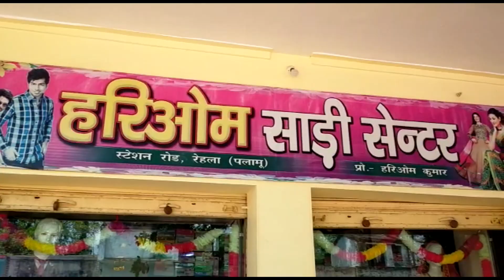भवनाथपुर से अयोध्या कुमार का रिपोर्ट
1-भवनाथपुर : झारखंड सरकार द्वारा बरसात के मद्देनजर बालू खनन पर आगामी 15 अक्टूबर तक रोक लगाई गयी है। इसके बावजूद बालू माफियाओं द्वारा केतार प्रखंड के बक्सीपुर, सिंहपुर, ताली परसोडीह गाँव के पंडा नदी तट से धड़ल्ले से बालू का खनन व उठाव किया जा रहा है। बालू माफिया पहले यह काम रात के अंधेरे में करते थे, लेकिन अब तो दिनदहाड़े हो रहा है। यह नजारा सरेआम देखा जा सकता है, जहां सुबह से शाम तक बालू का उठाव हो रहा है।
यहां गाँव के ही कुछ स्थानीय दबंग बालू माफिया बालू का अवैध खनन कर रहे हैं, ये लोग मजदूरो से नदी में ही जगह-जगह बालू का स्टॉक कराकर 2500 सौ रूपये प्रति ट्रैक्टर के हिसाब से बेच रहे हैं। विडंबना यह है कि खनन विभाग और जिला प्रशासन इस पर कोई कार्रवाई नहीं कर रही है। सरकारी रोक के बावजूद इन गाँव के इन तटो से जब ग्रामीण बालू उठाव किये जाने का विरोध करते है, तो बालू माफियाओं द्वारा ग्रामीणों को देख लेने की धमकी देते हुए जबरन ट्रैक्टर से बालू का उठाव किया जा रहा है।
विदित हो की सरकारी रोक के बाद भी पंडा नदी से अवैध तरीके से बालू उठाव किये जाने से संबंधित लगातार शिकायत मिलने पर कुछ दिनों पूर्व जिला प्रशासन द्वारा केतार का दौरा कर इसका निरीक्षण किया गया था, साथ ही अधिकारीयों ने कहा था, कि जब तक सरकार का निर्देश नही आता तब तक किसी प्रकार से बालू का उठाव पूर्ण रूप से बंद रहेगा। वहीँ नदियों से अवैध तरीके से बालू उठाव करने वाले लोगो के विरुद्ध कड़ी कार्रवाई करने की चेतावनी भी दी थी। लेकिन आलम यह है, कि बालू माफिया सरकार एवं जिला प्रशासन के निर्देश की धज्जियां उड़ाते हुए दिन दहाड़े यहाँ से बालू का उठाव कर उच्ची कीमत पर बेचने में मशगूल है। इसका फायदा बालू माफिया के साथ स्थानीय लोग भी उठा रहे हैं।
2-ज्योतिबा फुले Sports फुटबॉल क्लब कैलान भवनाथपुर के तत्वधान में-जयपाल सिंह मुंडा फुटबॉल टूर्नामेंट का आयोजन किया गया. जिसका ओपनिंग मैंच, अतिथि के द्वारा फीता काटकर मैच की शुरुआत कांडी प्रखंड के हरिहरपुर और बंशीधर नगर उटारी के बीच खेला गया । जिसमें कान्डी की टीम 0-1 से मैंच जीत कर सेमीफाइनल मैंच मे प्रवेश किया , और यहां कई जगहों के युवा को मैच खेलने का मौका दिया जाएगा,
उपस्थित अतिथि जिला परिषद प्रत्याशी- विमलेश कुमार यादव, मुखिया-राजकिशोर सिंह ,उपमुखिया शशि दुबे,BDCअकलेश उराव ,व मेघनाथ यादव, शम्भु उराव
कबडडी संघ के सचिव-अजय गुप्ता
खेल प्रभारी-शकती सिंह
अध्यक्ष- अजय कुमार सिंह
उपाध्यक्ष-फुलेनदर यादव
सचिव-संजय कुमार यादव
सदस्य-ओमप्रकाश यादव, दयानन्द सिंह,रामप्रयाग, चिखुर महतो, प्रमुख,बच्चनदेव, जोगेनदर, बैकुठ, छोटू,अटल, बिमलेश, राकेश, रामकुमार, बालेशवर, एवं आदि लोग उपस्थित थे
3-भारतीय जनता पार्टी मंडल ईकाई के द्वारा मंडल कार्यालय में पंडित दीनदयाल उपाध्याय जी के जन्मजयंती के अवसर पर पंडित दीनदयाल उपाध्याय जी के तस्वीर पर पुष्प अर्पण एवं दिप प्रवज्जलन कर किया गया।
उक्त अवसर पर भजपा जिला उपाध्यक्ष उमेन्द्र यादव ने कहा कि पंडित दीनदयाल उपाध्याय ने हमेशा राष्ट्रहित और देशहित को सर्वोपरी माने हमेसा उन्होंने गरीबो के विकास के लिए समाज के निचले और अंतिम पायदान पर खड़े व्यक्ति के लिए अंत्योदय का संदेश दिया और एकात्म मानववाद का दर्शन दिया।
जिला कार्य समिति सदस्य विनय चौबे ने कहा कि पंडित दीनदयाल उपाध्याय हमारे देश के धरोहर थे,जिलाकार्य समिति सदस्य मनोज पहाड़िया ने कहा कि समाज के हर व्यक्ति का विकास औऱ पंडित जी के सिद्धांत पर ही देश के प्रधानमंत्री श्री नरेन्द्र मोदी और स्थानीय हमारे विधयाक श्री भानुप्रताप शाही सबका साथ सबका विकास एवं सबका विश्वास पर चल रहें है।मंडल अध्यक्ष सोनाकिशोर यादव ने कहा कि पंडित दीनदयाल उपाघ्याय जी एक प्रखर राष्ट्रवादी  विचारक, उत्कृष्ट संगठनकर्ता तथा एक ऐसे नेता थे जिन्होंने जीवनपर्यंन्त अपनी व्यक्तिगत ईमानदारी व सत्यनिष्ठा को महत्त्व दिया। वे भारतीय जनता पार्टी के लिए वैचारिक मार्गदर्शन और नैतिक प्रेरणा के स्रोत रहे हैं।  वह हिन्दू राष्ट्रवादी तो थे ही, इसके साथ ही साथ भारतीय राजनीति के पुरोधा भी थे। उनकी मान्यता थी कि हिन्दू कोई धर्म या संप्रदाय नहीं, बल्कि भारत की राष्ट्रीय संस्कृति हैंइ,कार्यक्रम में जिला कार्यसमिति सदस्य अनिल चौबे,विधायक प्रतिनिधि दयानंद सोनी, संजय यादव सहित ब्रजेश चौबे,प्यारेमोहम्मद अंसारी,अशोक गुप्ता,सतीश पाठक,कर्मदेव साह, बेचू साह, रामलखन यादव,केतवारु साह, लालबिहारी यादव सहित अन्य कार्यकर्ता उपस्थित थे,धन्यवाद ज्ञापन मंडल महामंत्री भानु गुप्ता जी ने किया।